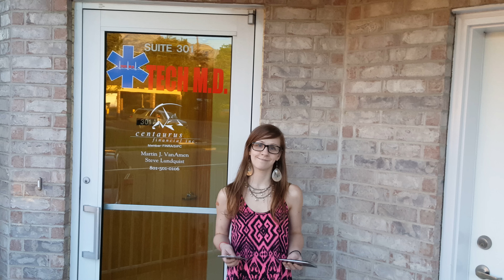Judy Moor Video Review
Quote from judy moor On google maps: "Tech MD fixed my LG Stylo screen on a phone I loved, and thought I'd never see again because of how high I was quoted by every other place. They were fast, cheap, and extremely friendly! Will only recommend this place! There is no one else for the job but Tech MD as far as I'm concerned."

Need to get a part from a reliable quick source, you'll find a better price here then Amazon and the quality will be a lot better.
TWPD